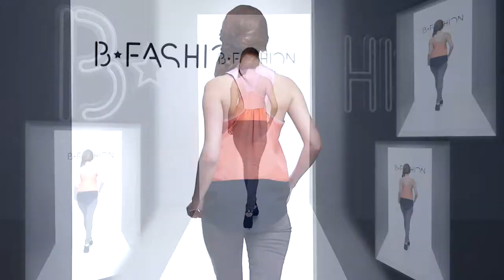Nová kolekcia jar / leto 2014 od Bfashion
Buďte skutočné módne ikony s najnovším oblečením, topánkami a doplnkami pre túto sezónu. Viac na: